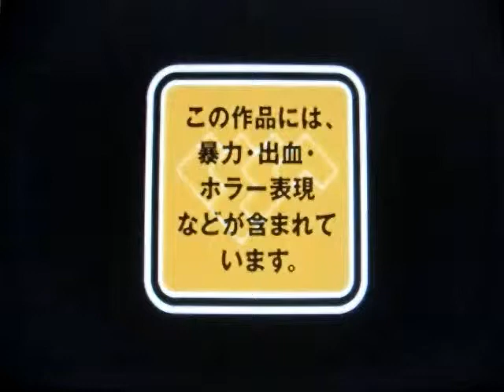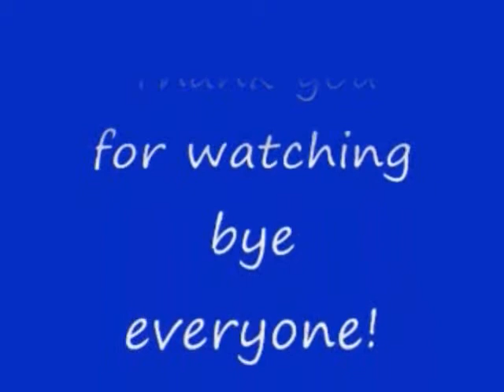No 57 Let's Play PARASITE EVE. パラサイト イヴ。 MrCedar31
PS パラサイト イヴ クライスラー ビル 20階 ボス アリゲーター 実況。
PS PARASITE EVE Chrysler Building 20F Boss Alligators.